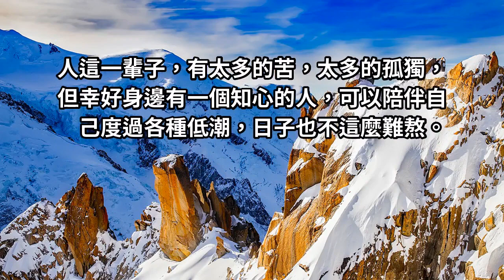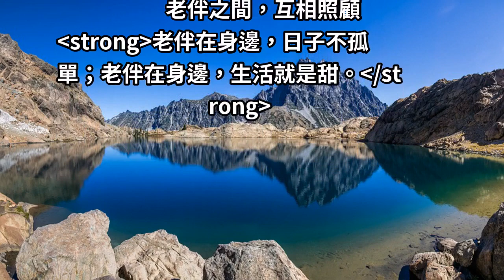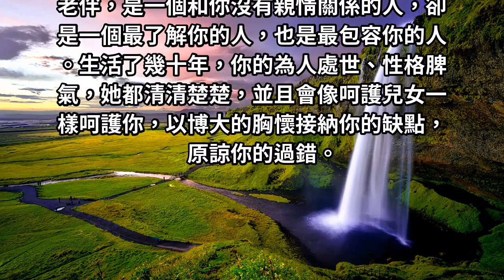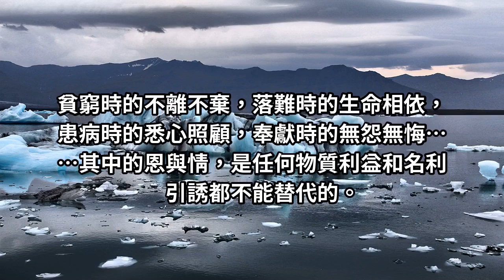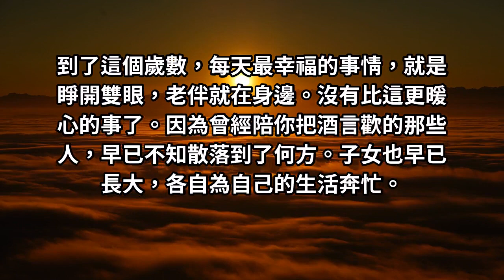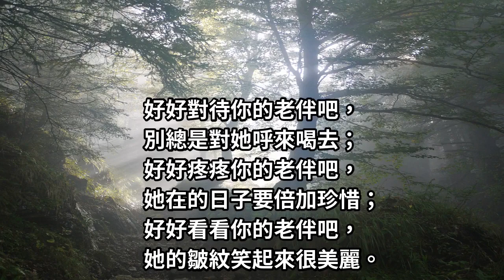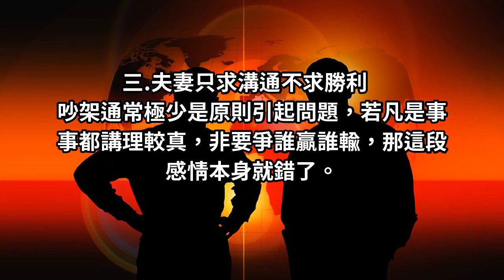一輩子的恩人！老伴是天，老伴是地，老伴是最好的知己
好好對待你的老伴吧，別總是對她呼來喝去；好好疼疼你的老伴吧，她在的日子要倍加珍惜；好好看看你的老伴吧，她的皺紋笑起來很美麗